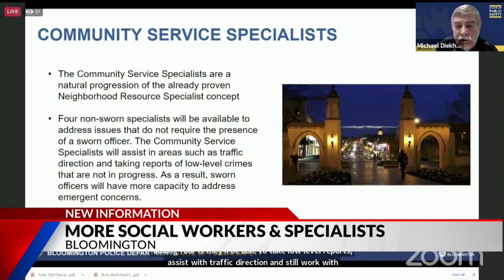Overall crime falls nearly 7% in Bloomington